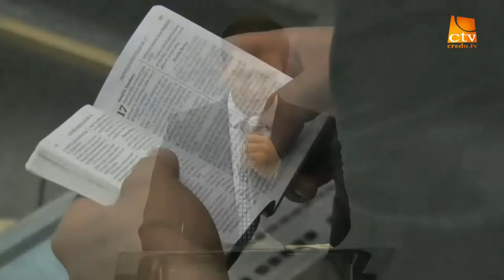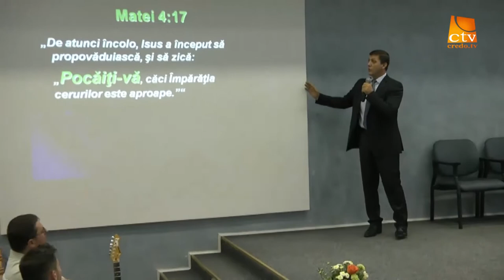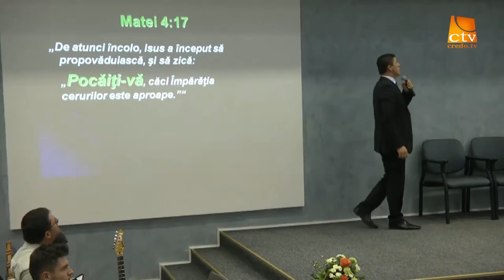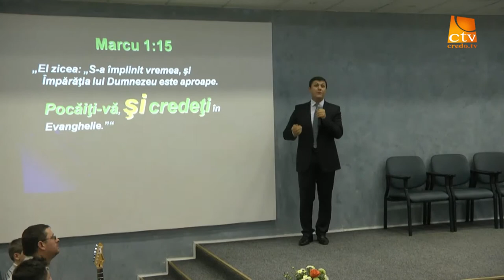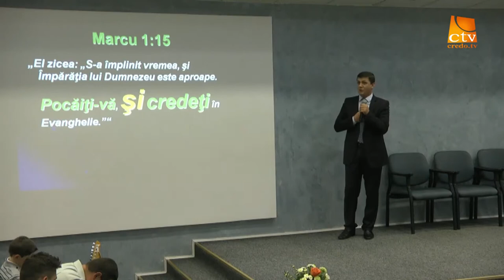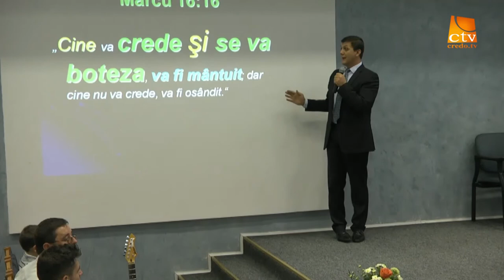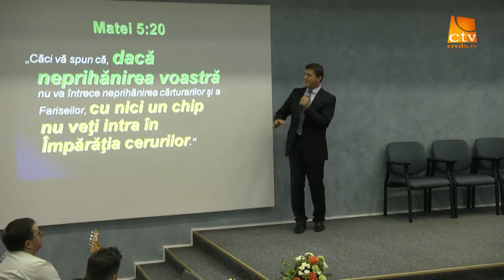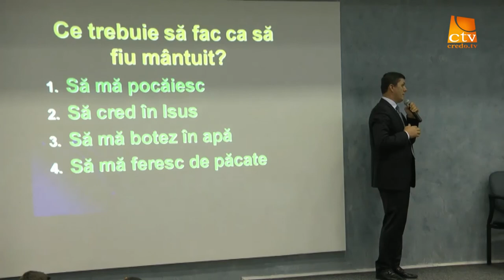Nelu Brie - Ce trebuie sa fac ca sa fiu mantuit